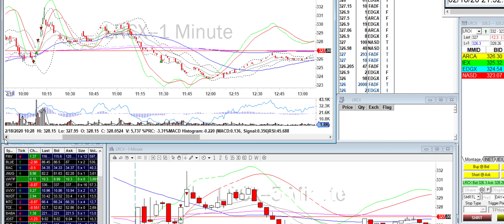Day Trade Recap - 2.18.20 $LRCX $STM $AMAT $KR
Still a green day but got chopped up so execution was poor on my end. Can do better!